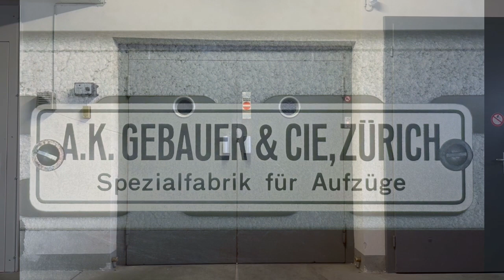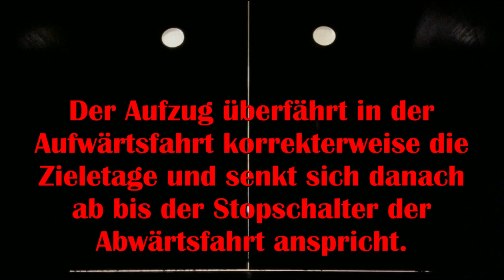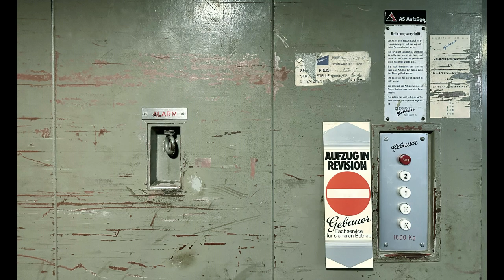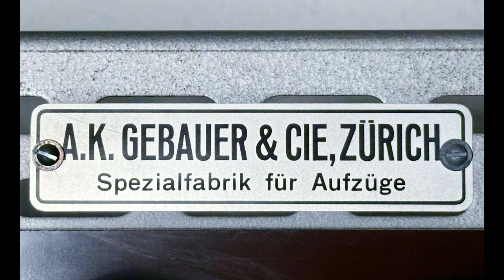Lift Gebauer - 1964 / Wetzikon ZH (Teil 1)